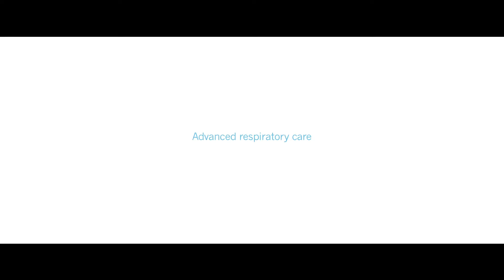2017 04 03 CCAD TVC Family 30sec ENG